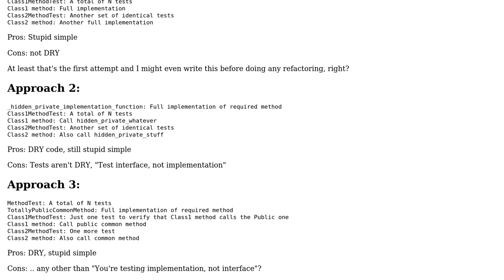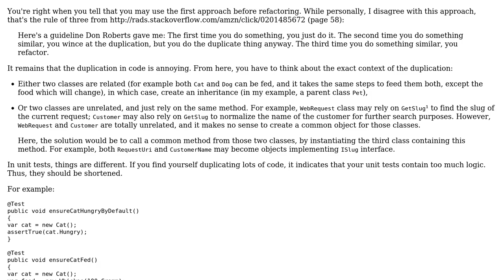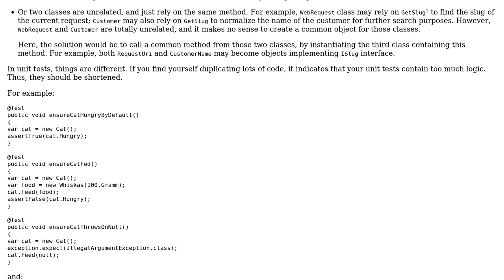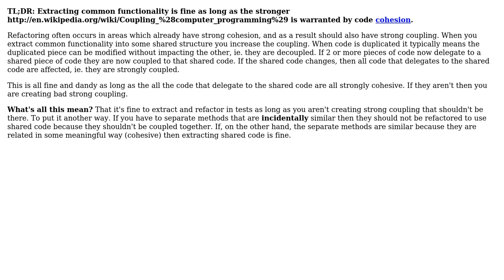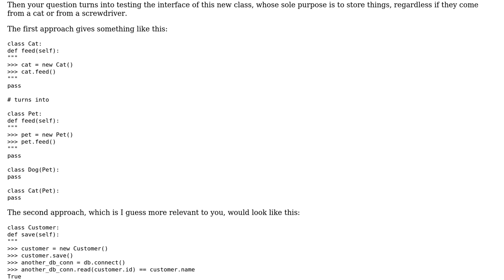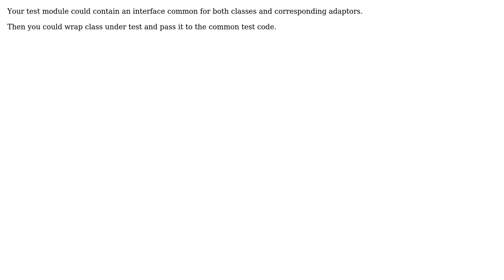Software Engineering: DRY code, DRY tests? (5 Solutions!!)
Software Engineering: DRY code, DRY tests?

With thanks & praise to God, and with thanks to the many people who have made this project possible! | Content (except music & images) licensed under CC BY-SA | Music | Images & others | With thanks to user logc user dietbuddha user Benjamin Hodgson user Basilevs user Arseni Mourzenko user aragaer and the Stack Exchange Network Trademarks are property of their respective owners. You are responsible for your own actions.